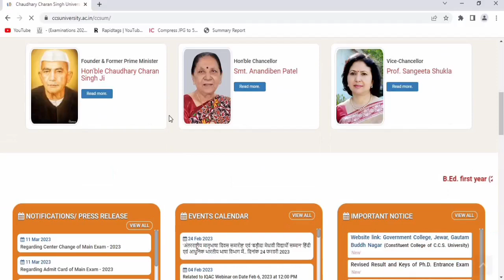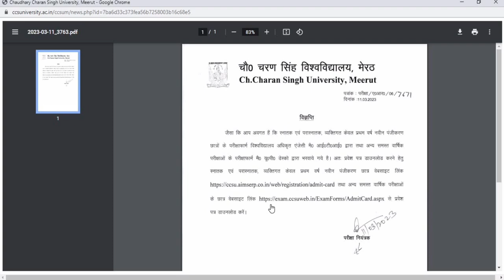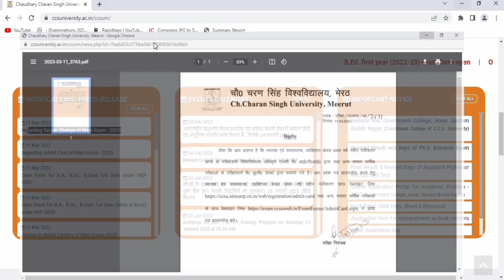How to download CCSU UG, PG Yearly admit card 2022-23 | CCSU admit card download Notification 2023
HSSC Payment Failed Solution || पेमेंट होने के बाद भी फेल दिखा रहा है ये तरीका मदद करेगा